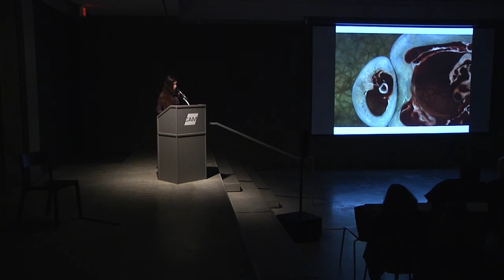Hayv Kahraman: Gendering Memories of Iraq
Iraqi-born artist Hayv Kahraman orchestrates a transformative performance that reflects on concepts of diaspora, immigration, and community. The performance features five performers from the St. Louis community who bring to life a script that is at once personal and part of a collective memory.

Performers:
Nancy Bell
Layla Goushey
Parvuna Sulaiman
Sahara “Sista SOLS” Scott
Yin Xiong